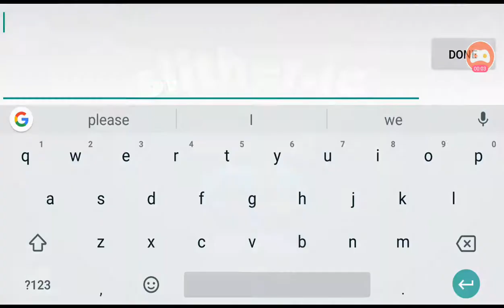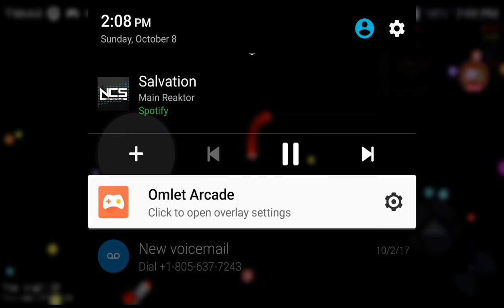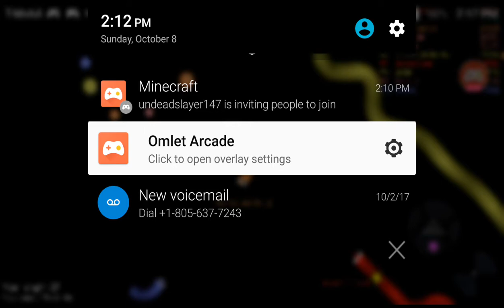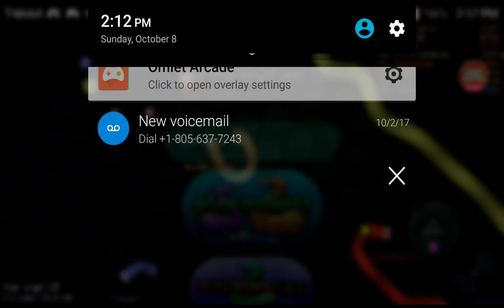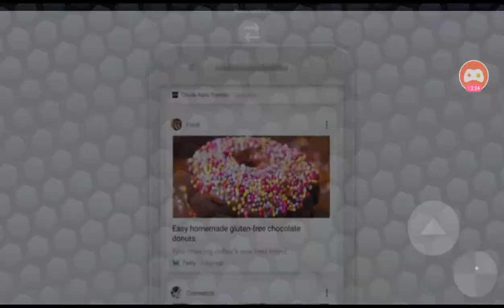Watch me play Slither.io and die